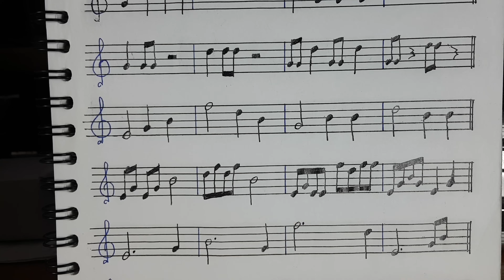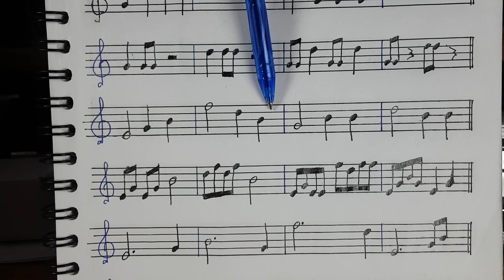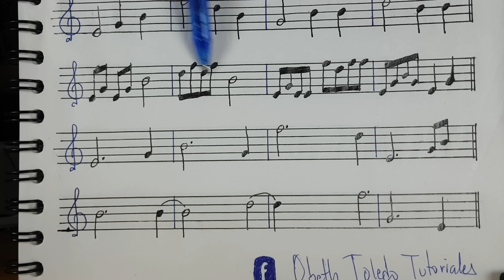Cómo leer partitura fácil y rápido #4 -Obeth Toledo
Hola! Gracias por visitar mi canal!
en este tutorial practicaremos lectura para repasar los tutoriales 1, 2 y 3.